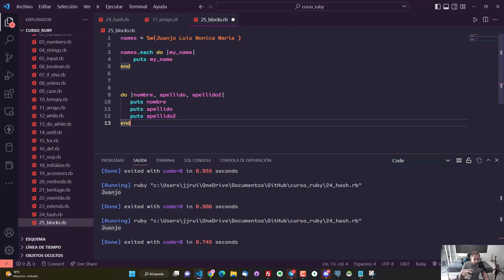27 Bloques - Curso Ruby - OpenBootcamp